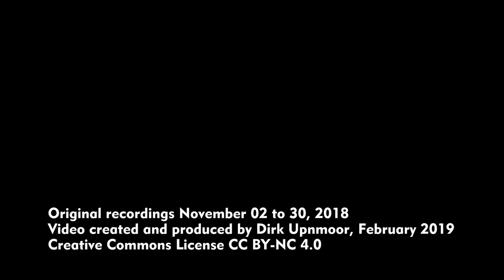Hamburg: Zugverkehr am Bahnübergang Jenfelder Straße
Der Bahnübergang an der Jenfelder Straße liegt im Osten Hamburgs, zwischen den Haltepunkten Hamburg-Wandsbek und Hamburg-Tonndorf an der Bahnstrecke von Hamburg nach Lübeck. In Spitzenzeiten verkehren hier pro Stunde 4 Regionalbahnen (RB), 4 Regionalexpresszüge (RE), dazu unregelmäßig Güterzüge und Züge des Fernverkehrs (IC, ICE, EC). Dadurch gibt es recht lange Zeitabschnitte, während derer der Bahnübergang geschlossen ist.
Die meisten Bahnübergänge in Hamburg entlang dieser Strecke werden nach und nach durch Brücken oder Tunnel für den Straßenverkehr ersetzt. Bisher existiert für diesen Übergang kein konkreter Termin. Es ist aber damit zu rechnen, dass er verschwinden wird, wenn es zu einem Bau einer S-Bahn nach Ahrensburg mit eigenen Gleisen kommen sollte.
Die Aufnahmen ab 05:40 entstanden am Fußweg parallel zur Strecke in Höhe der Dammwiesenstraße, etwa 600 Meter östlich des Bahnübergangs.

In the East of Hamburg, there is the rail/road level crossing of Jenfelder Straße. It is located between the stations of Hamburg-Wandsbek and Hamburg-Tonndorf, along the railway line from Hamburg to Lübeck. During peak hours there are 4 regional trains (RB = Regionalbahn) and 4 regional express trains (RE) per hour. From time to time, freight and long distance trains (IC, ICE, EC) pass by. So the level crossing is often closed for long intervals.
Most crossings along this line in Hamburg have been or are going to be replaced by road bridges or tunnels. For this level crossing, no date has been set when this will happen. It may, however, be expected that this level crossing will vanish when the line to Lübeck will get four tracks to Ahrensburg, two additional ones for suburban rail traffic.
The scenes from 05:40 on have been filmed at the footpath parallel to the railway line, close to the street Dammwiesenstraße, about 600 m east of the level crossing.